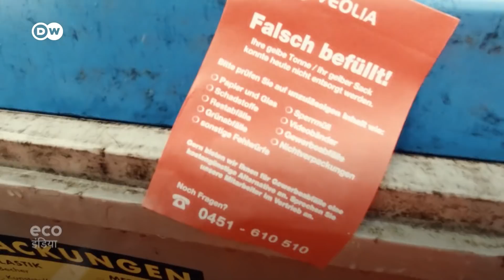जर्मनी रिसाइकलिंग का किंग, वाकई? [The recycling myth: What really happens to our plastic]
प्लास्टिक के कूड़े से निपटने का यह एक अच्छा तरीका है. लेकिन क्यों ना कुछ ऐसा किया जाए कि ये प्लास्टिक हमारी नदियों में पहुंचे ही नहीं. रिसाइक्लिंग से ऐसा मुमकिन हो सकता है. और जर्मनी को रिसाइक्लिंग में वर्ल्ड चैम्पियन कहा जाता है. तो हमने पता किया कि वहां रिसाइक्लिंग कितनी कारगर है.